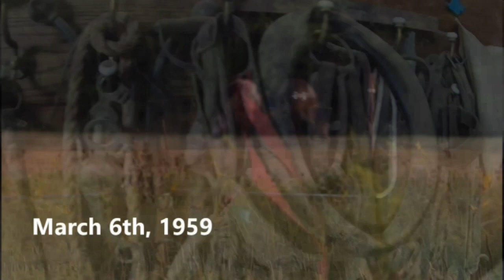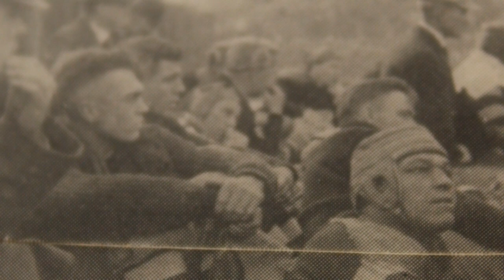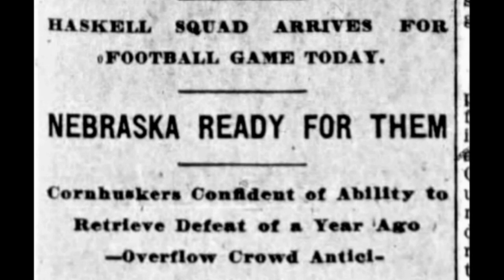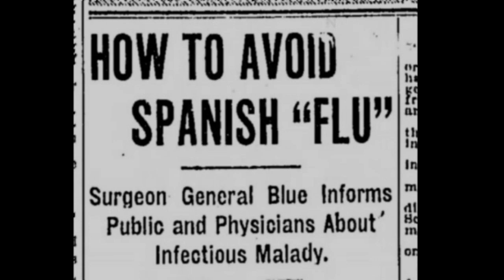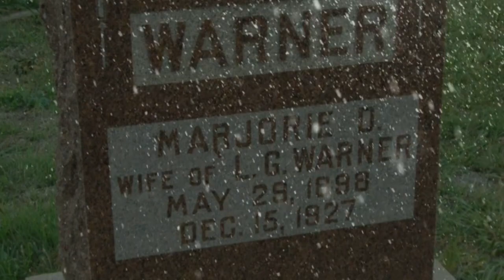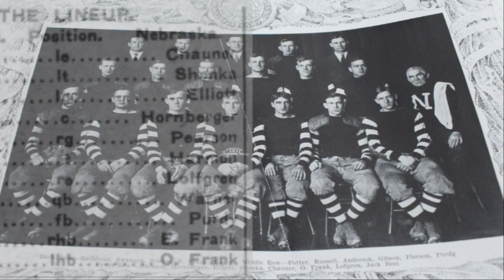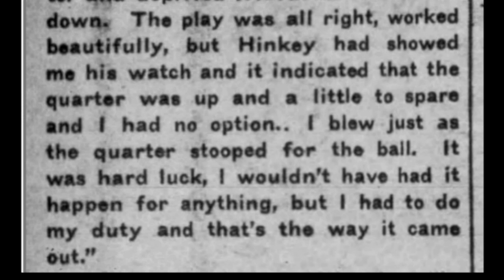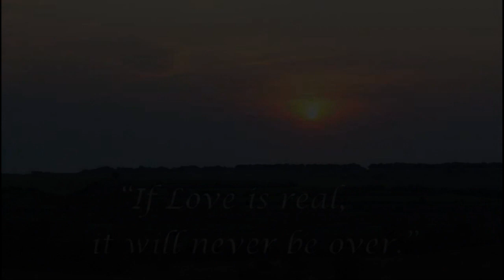Dual Threat- Football & Family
Meet Jerry Warner, he was Nebraska's first ever Dual Threat Quarterback. He felt a strong obligation to his two families, the one at home in Beaver City and his brothers on Cornhusker Field in Lincoln. In 1910 the local Press had put the fate of the teams success directly on his shoulders, before he ever took a snap. This small town Nebraska kid would conquer this new version of College Football, quickly proving he was one of the best in the Midwest. His strength and fearlessness continued off the field when he volunteered to become an Army Air Corps Pilot in World War I. That decision would change his life forever, it lead him to the love of his life, Marji.

Starring Jessica Dol, Donnie Dodge, Kevin Kugler, Adam Carriker, Michelle Williamson, Lily Dodge(Ovens), Geoff Boedeker and William Cutler Cole IV. Featuring original Music from Kid Nebraska.

77 Minutes(2021). Family Friendly.